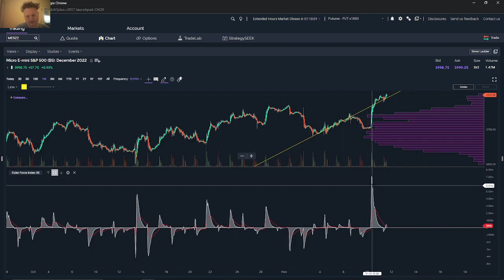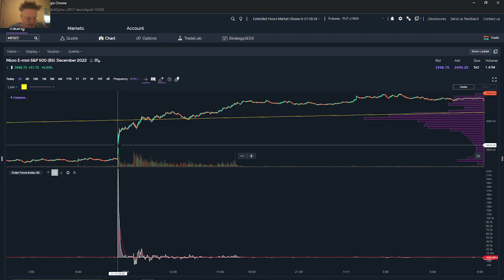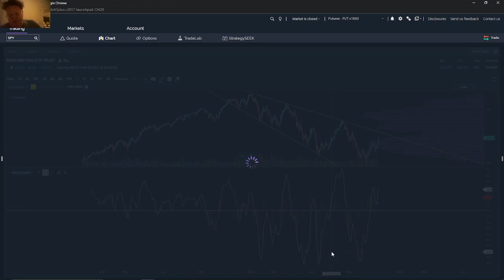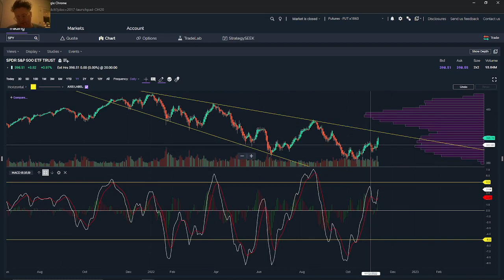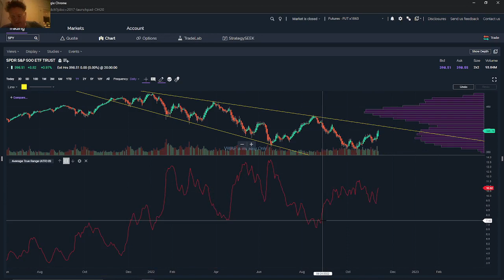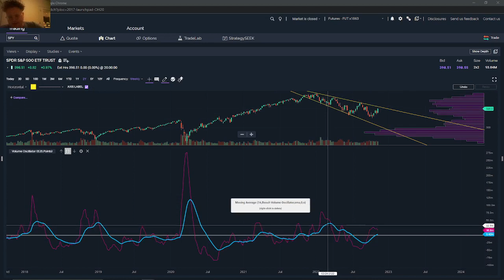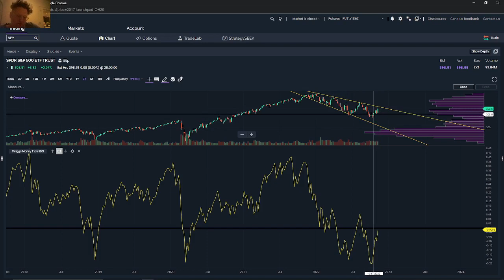Weekly Stock Market Review (2nd week in November)